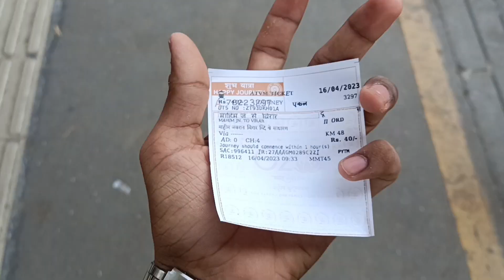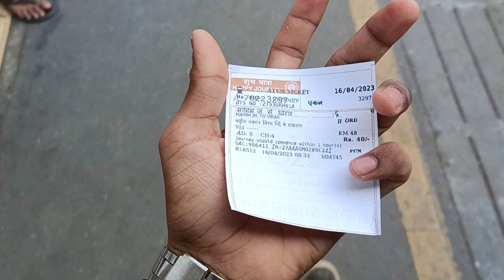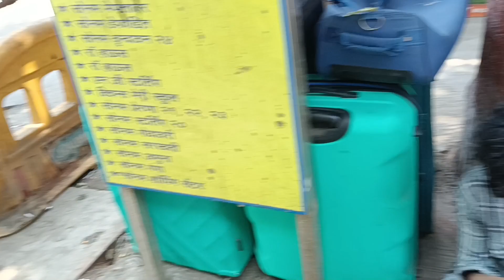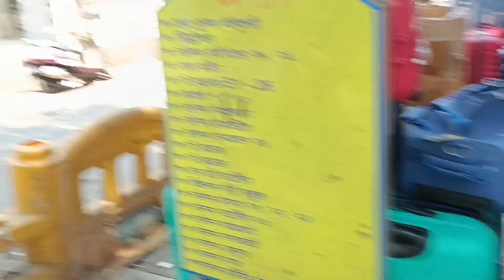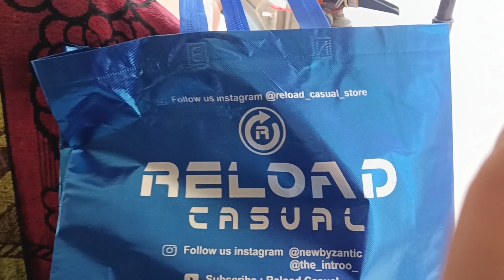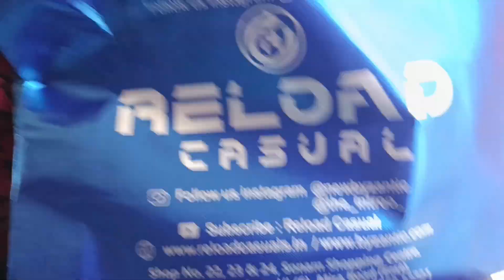Eid ka Shopping reload casual me karne aya🛍️| full enjoy with friends✌️reloadcasual